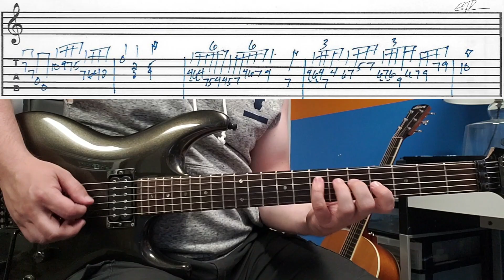Tackle the Riff Tuesday no26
This week's Tackle the Riff Tuesday is inspired by Final Fantasy and those adorable little Chocobos 🤣🤣🤣🤓 So, what I've done is expand upon the basic chocobo theme by Nobuo Uematsu by embellishing the melody to the nth degree focusing on unique rhythmic groupings, maintaining the mixolydian tonality, and adding a brief non-diatonic section from "One Winged Angel" to create "Sephiroth's Chocobo Solo" 😉 This time I just used my Line 6 Helix with a fender twin model and Ownhammer 212 cab impulse, then ran my Diamond Comp Jr and Suhr custom Eclipse into the front end. I did all the guitar parts with the Ibanez JS1000. I hope you enjoy, please don't mind the new sleeveless look, it's summer, and The Rock's Under Armour line is wonderful